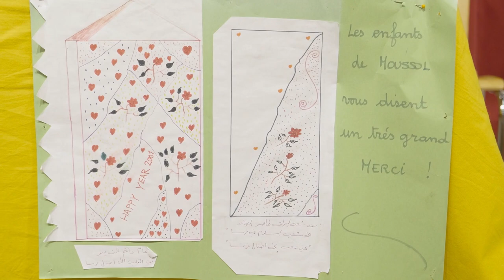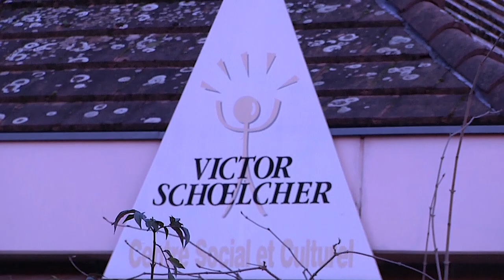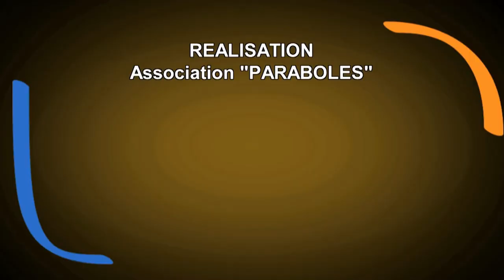Magazine Paraboles n°650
NAJEEB,ARCHEVÊQUE DE MOSSOUL
 Jusqu’à présent on l’appelait le frère Najeeb ou le père Najeeb, mais depuis le mois de février il faut l’appeler Monseigneur Najeeb. Ce dominicain irakien vient d’être nommé archevêque de Mossoul, la deuxième plus grande ville d’Irak. Il a fait ses études à Strasbourg où il revient régulièrement. Il était de passage à Mulhouse où il est venu raconter la situation dramatique des chrétiens d’Irak. Ils étaient 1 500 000 avant 2003. Ils ne sont plus que 150 000 aujourd’hui.
                                        VACANCES CARITAS……..
 L’accueil Familial de Vacances est un dispositif Caritas qui existe depuis plus de 70 ans. Il permet à des enfants de partir en vacances dans une famille qui les accueille. Paraboles a rencontré la famille d’Amanda Greiner qui a tissé des liens extrêmement fort avec Aldin. Ce dernier est venu pour la première fois en vacances chez eux il y a trois ans.
                                           ASSOCIATION BALLADE
Offrir la musique à tous, surtout à ceux qui en sont le plus éloigné. C’est l’objectif de l’association Ballade à Strasbourg.  Créée par un amoureux de musiques folkloriques de toute l’europe Ballade veut servir de lien social, avec pour vecteur, la musique, un langage universel.
                                    14 minutes 23 secondes 01 image